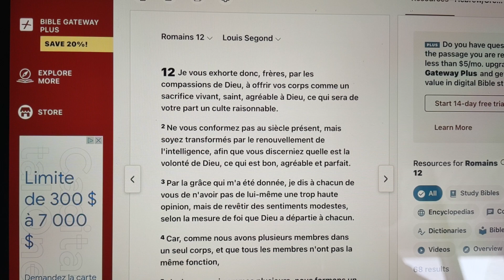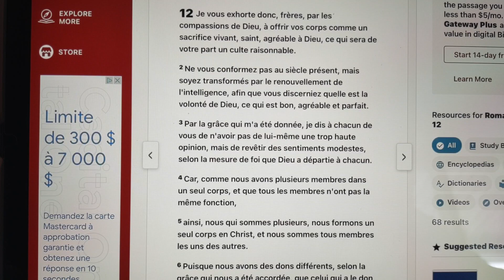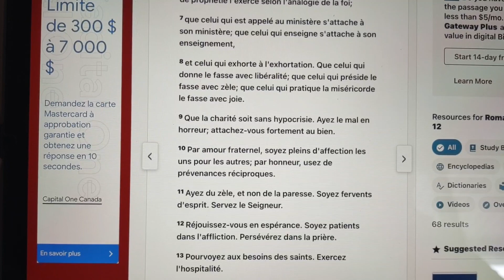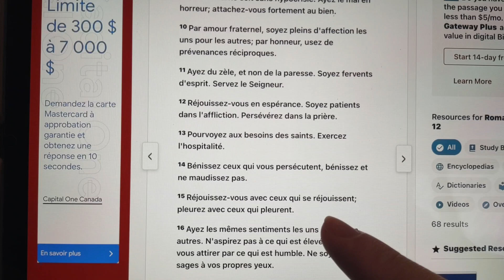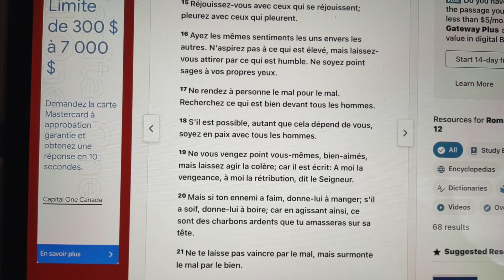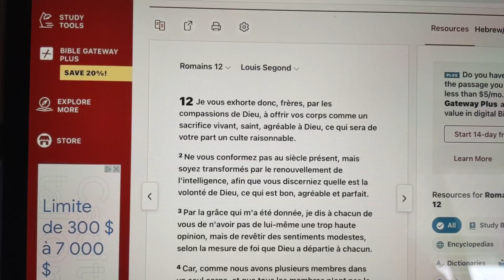Romans 12:1-21 full chapter ( verse for the whole assembly) Amen!